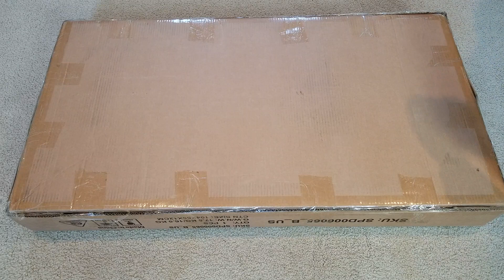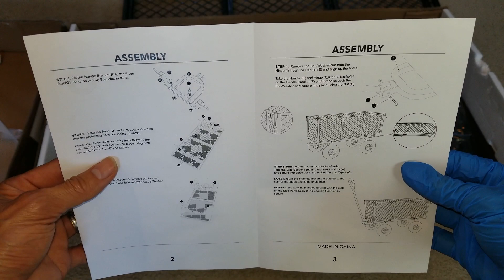Heavy Duty Steel Garden Wagon, Mesh Foldable Garden Cart